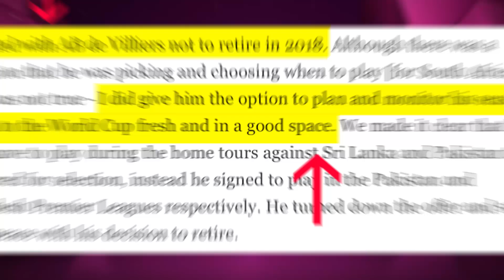Runorder: Could AB de Villiers have rescued South Africa?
Ajit Agarkar, Daren Ganga, Cyrus Broacha and the runorder crew discuss what the road ahead looks for South Africa.